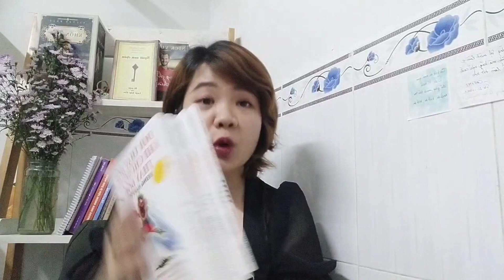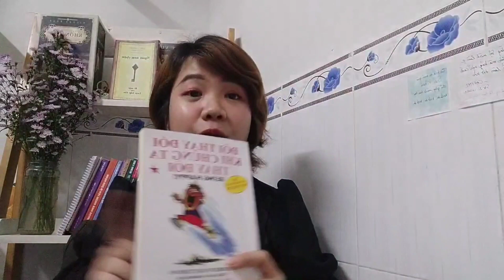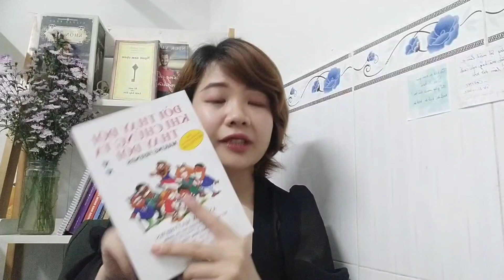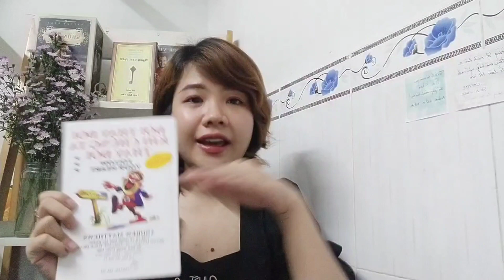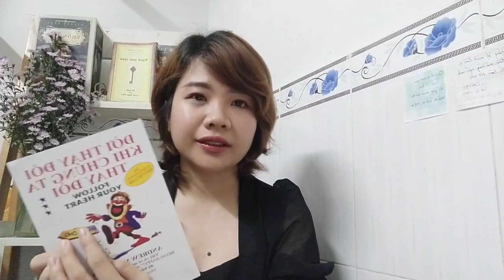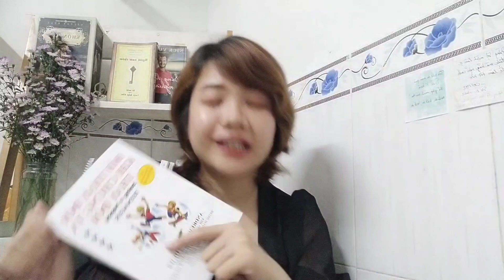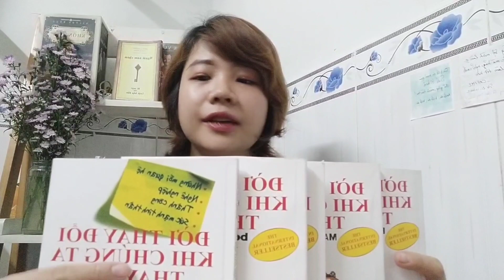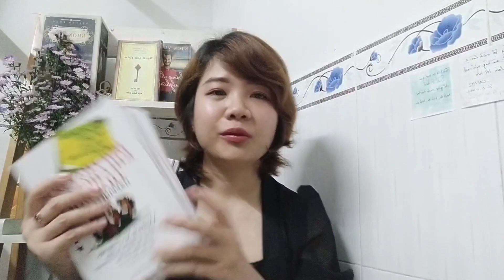Review bộ 5 cuốn sách ĐỜI THAY ĐỔI KHI CHÚNG TA THAY ĐỔI - CAD Radio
📌Bạn đăng ký khoá học viết lách 01 - cơ bản cùng CAD 1992 (KHOÁ 01 - VIẾT NHƯ THỞ) tại đây nha

📌Bạn đăng ký khoá học viết 02 - Chuyên Sâu tại đây

📌LỊCH PHÁT SÓNG TRÊN CAD Radio:
-  Thứ 6: Podcast/ Radio
-  CN: CHỦ NHẬT CÙNG CAD ( video độc quyền trên Youtube CAD Radio)

Nếu thích, bạn có thể ủng hộ thêm cho mình tại đây, điều này là hoàn toàn không bắt buộc vì tất cả video của mình đều là miễn phí. Mình mong bạn chỉ cho mình khi đã đủ đầy và có cuộc sống vui vẻ thôi nhé, nếu đang khó khăn thì đừng làm vậy.
Mình cám ơn tất cả các bạn và trân quý tất cả tình cảm của mọi người!

STK : Cao Tran My Dung - 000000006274 - SeABank - Chi nhánh: Sài Gòn

CAD Radio trân trọng.